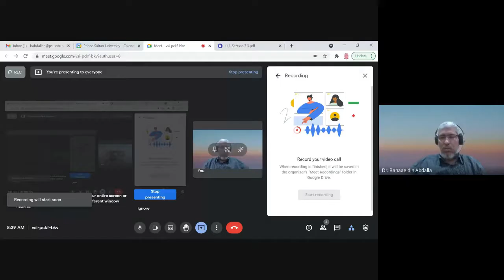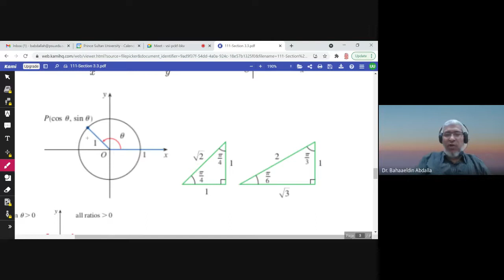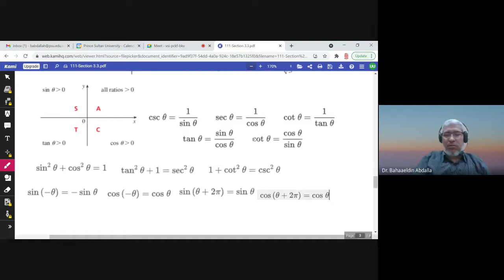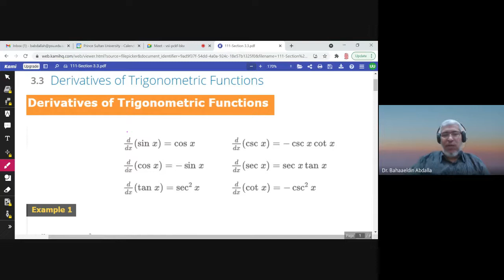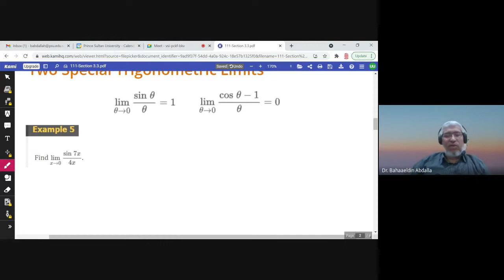3.3 Derivatives of Trigonometric Functions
Math 111, Dr. Bahaaeldin, PSU